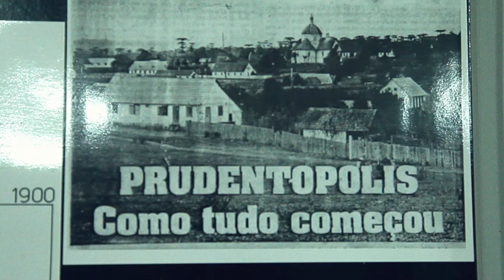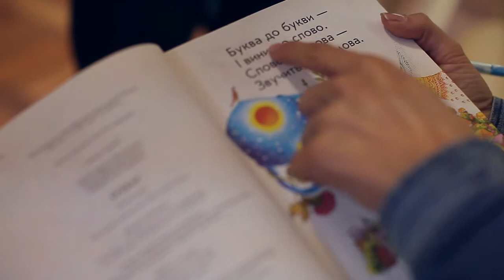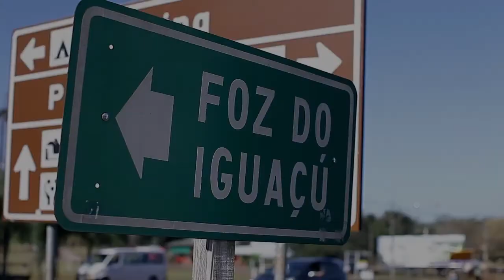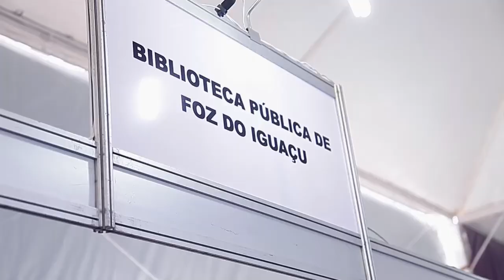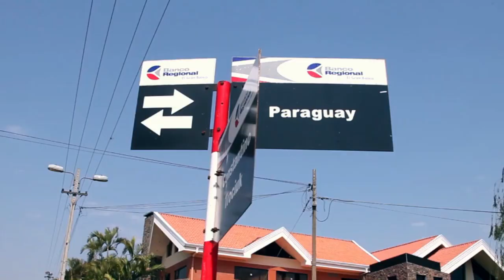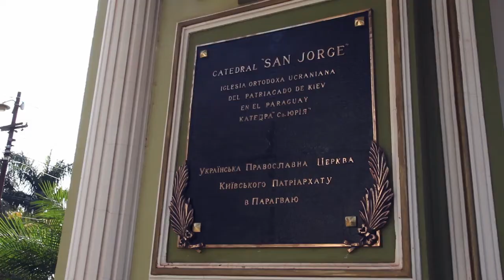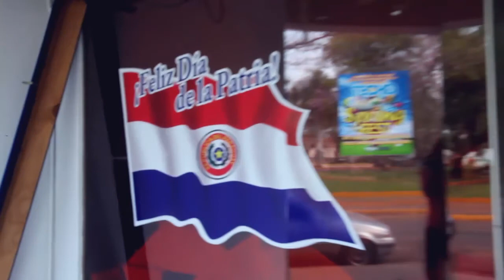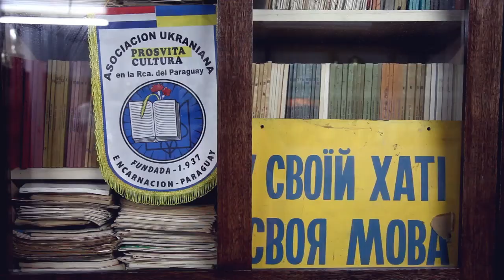Natalka Karpa. Brazil and Paraguay / Ethno Tour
Ethno Tour
24 min. documentary film by Olya Voytsovych
everything about ethno tour of Natalka Karpa: